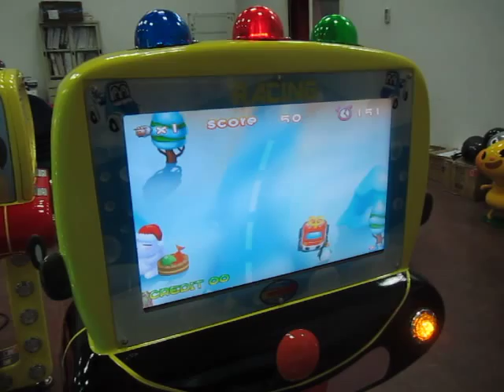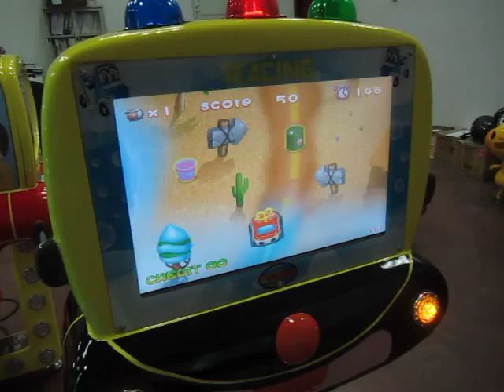FYC-FC-112 Smart Racing Car-Black-Machine Video